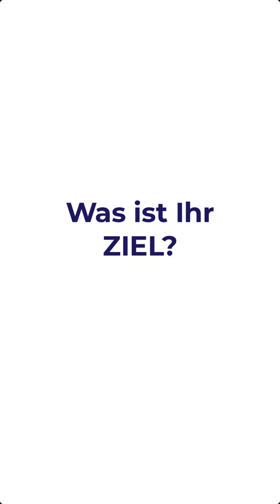Dieser Spruch motiviert, auch wenn du aufgeben willst! - Lebensweisheiten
Was ich bei der Karateprüfung lernte? - Dieser Spruch motiviert - Lebensweisheiten - Inspiration & Motivation für den Tag & das Leben - Sprüche zum Nachdenken, Mitdenken und Weiterdenken

Lassen Sie doch einen Kommentar da, wenn Sie Feedback geben möchten oder eine Frage haben!

Inspiration und Motivation für den Tag und das Leben.
Management - Vertrieb - Kommunikation: Diese Strategien wirken

✅  Christian Zielke ist Professor für Management & Kommunikation an der Technischen Hochschule Mittelhessen (THM)
✅  Christian Zielke begleitet Menschen und Organisationen in Krisenzeiten und bei Veränderungen durch Vorträge, Beratungen und Seminare in den Bereichen: Management, Vertrieb und Kommunikation

▬ Empfohlene Videos ▬▬▬▬▬▬▬▬▬▬▬▬

▬  Besondere Angebote  ▬▬▬▬▬▬▬▬▬▬▬

♦️ Kamingespräche / Sunday-Talk:
Jeden 1. Sonntag im Monat von 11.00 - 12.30 Uhr

♦️ Stunde der Zuversicht: Probleme lösen durch gemeinsame Beratung
Jeden 1. Sonntag im Monat von 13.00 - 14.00 Uhr

Für Unternehmen und Verbände, Kunden, Führungskräfte und Mitarbeiter
Management - Vertrieb - Kommunikation

✅ … Vorträge für Unternehmens- und Kundenevents - die begeistern
✅ ... Inspirationen für Kaminabende - die zu neuen Einsichten führen
✅ ... Anregungen auf Führungskräfte-Tagungen - die Zukunft ermöglichen

▬ Social Media ▬▬▬▬▬▬▬▬▬▬▬▬▬▬